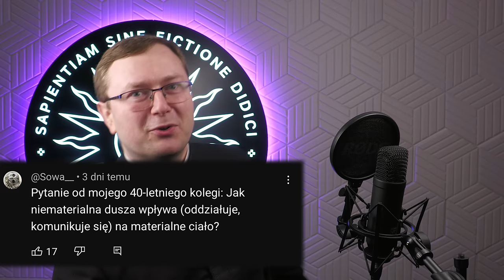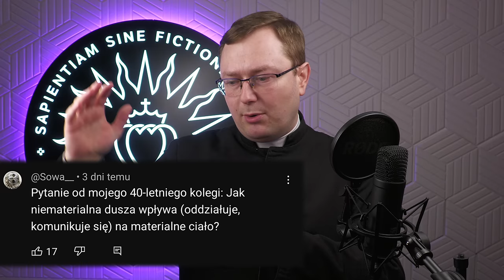Skąd wiemy że mamy duszę? PiO nie na żywo nr 1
Czy "jak się rusza to jest dusza"? Czym jest dusza i jak oddziałuje na ciało? Pierwsze Pytania i Odpowiedzi nie na żywo. ks. Szymon Bańka FSSPX